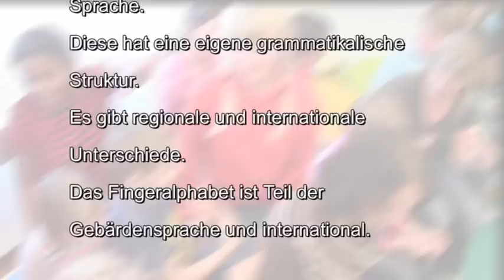ÖGS - Trickfilm "Gute Freunde" - Förderklassen I & II LiH Graz by geOHRg 2012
Vor einem Jahr stand der Entschluss fest, dass geOHRgs Trickfilmprojekt auch über die Landesgrenze hinaus in der Steiermark durchgeführt werden sollte. Wir, das sind die Schüler und Schülerinnen der Förderklassen I und II des Landesinstituts für Hörgeschädigtenbildung in Graz mit ihrem Pädagoginnenteam, wollten etwas ganz Spezielles angehen. Bald war klar, welches Thema wir in diesem Projekt verpackt haben wollten, nämlich die Sensibilisierung der Gesellschaft für Hörbeeinträchtigte. Das Drehbuch für den Film „Gute Freunde" wurde grob verfasst und dann harrten wir der Dinge, die da kommen sollten. Wir informierten uns über Internet, viele tolle Trickfilme hatte Herr Georg Berger schon ins Netz gestellt. Wir waren schon sehr gespannt.
Am 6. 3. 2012 war es dann soweit und wir tauchten in die Welt des Trickfilms mit Trickbox, Greenbox Verschiebetechnik u.v.m. ein. Doch zuerst standen Malen, Zeichnen, Schneiden, Kleben auf dem Programm, nachdem uns Herr Georg Berger über das Wichtigste, nämlich die Phasen der Erstellung eines Trickfilms, informiert hatte. Tolle Hintergrundbilder entstanden, dann wurden die Köpfe der Hauptdarsteller/innen fotografiert und auf die gemalten, ausgeschnittenen Körper geklebt, das war wichtig für die bewegten Bilder. Die Arbeit in der Trickbox verlangt Geduld und Ausdauer, das ausreichende Durchhaltevermögen war da gefragt. Man durfte die Figuren nicht zu weit verschieben, sonst würden die Bewegungen im Film zu ruckartig erscheinen. Bei den Tonaufnahmen musste man auf Hintergrundgeräusche achten, denn schnell waren beispielsweise Stimmen am Gang auch gleich mitaufgenommen. Vor einer grünen Wand, der Greenbox, wurde der Text in die Gebärdensprache übersetzt, gefilmt und dem Trickfilm hinzugefügt. Bei den Filmaufnahmen musste sogar unser Herr Direktor als Vater agieren, es wurden zwischendurch reale Szenen gefilmt. Viel Zeit blieb uns nicht, nach drei Tagen sollte der Film „im Kasten sein", denn am 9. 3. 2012 war schon die Präsentation unseres Werkes geplant. Eifrig wurde gewerkt und geschaffen, es machte Spaß und Freude, jede/r war am Tun.
Die Präsentation unseres Trickfilms „Gute Freunde" war ein voller Erfolg. Wir sind sehr stolz auf unser Endprodukt, danken Herrn Georg Berger herzlich für sein Engagement und hoffen, dass es ein „nächstes Mal" geben wird.